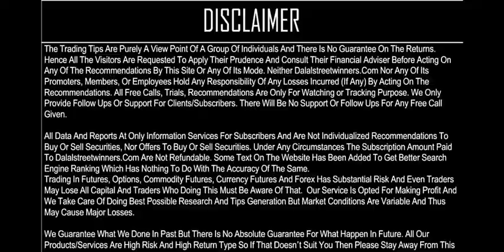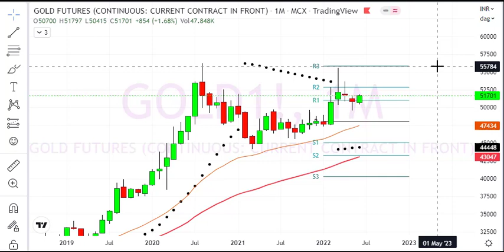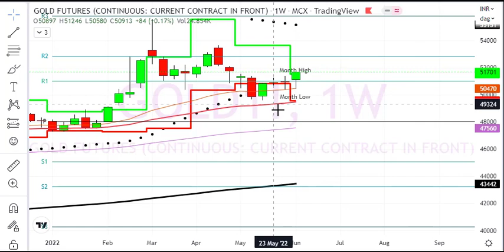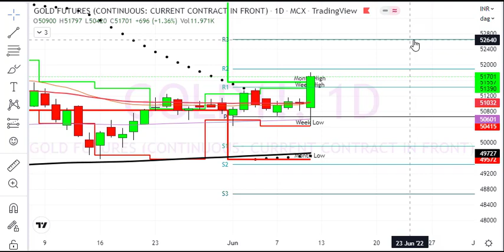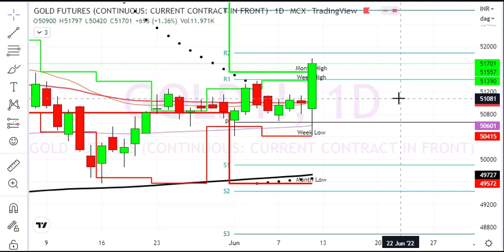for 13 to 17 June 2022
1. Daily 1-2 Nifty Banknifty future tips
2. Intraday and Positional (2-3 days holding ) calls
3. 90% profit making accuracy with 1:2 risk reward ratio
4. must have capacity to maintain 3 Lakhs+
5. Expected monthly average returns are 75K to 80K
6. Charges 5k/monthly or 30k/yearly.

1. Daily 1-2 Nifty banknifty & stock Options tips
2. Intraday and Positional (2-3 days holding) calls
3. 90% profit making accuracy with 1:2 risk reward ratio
4. Must have capacity to maintain 50k+
5. Expected monthly average returns are 20K to 25k
6. Charges 3k/monthly or 12k/yearly.

1. Daily 1-3 calls in gold, silver, copper, crudeoil & naturalgas futures
2. Intraday and Positional (2-3 days holding ) calls
3. 90% profit making accuracy with 1:2 risk reward ratio
4. must have capacity to maintain 5-6 lakhs
5. Expected monthly average returns are 1 to 1.25 lakhs
6. charges 5k/monthly or 30k/yearly.

1. Daily 1-2 calls in rupee futures
2. Intraday and Positional (2-3 days holding ) calls
3. 90% profit making accuracy with 1: risk reward ratio
4. must have capacity to maintain 60k t 100k+
5. Expected monthly average returns are 40K to 43K
6. Charges 5k/monthly or 30k/yearly.

1. Daily 1-2 calls in NSE Stocks
2. Pure Intraday calls
3. 90% profit making accuracy with 1:2 risk reward ratio
4. must have capacity to maintain 50k
5. take each position worth 1 lakhs rupees
6. Expected monthly average returns are 20K to 25K
7. charges 3k/monthly or 12k/yearly.

1. Fix Returns (3 to 5% / Month).
•1 Months Prior intimation is required for Permanent closure.

2.High Risk Higher Return Account Management
•30:70 Profit Sharing basis.
• 10K Security Deposit (Refundable at end).